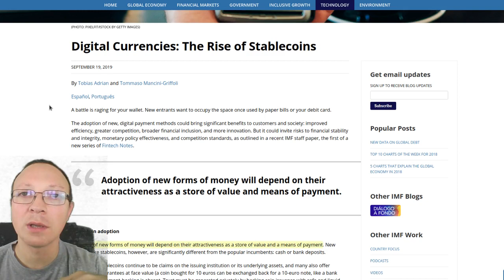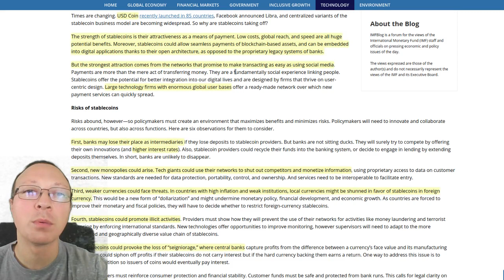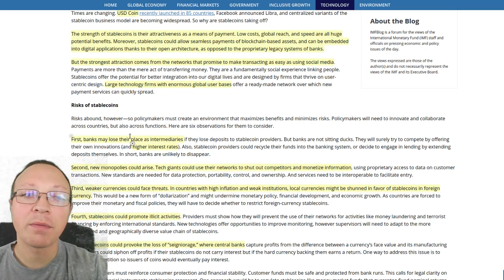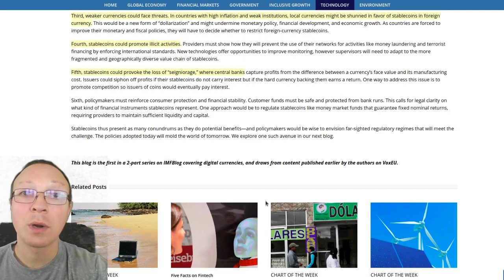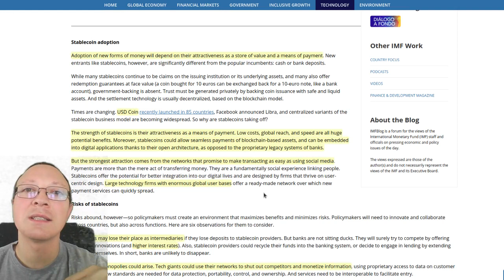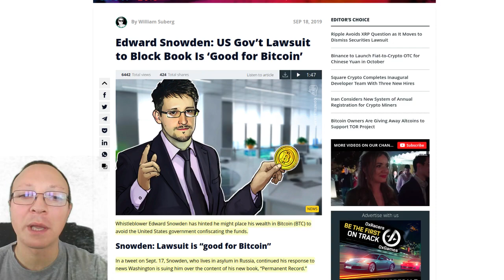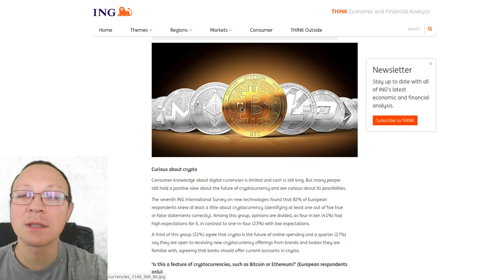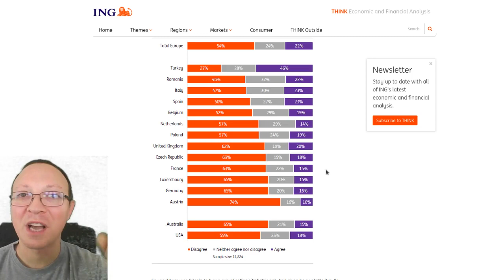IMF: Le BANCHE chiudono. L'importanza della decentralizzazione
Le banche stanno chiudendo le filiali fisiche. libra potrebbe creare un monopolio privato e far fuori i concorrenti fuori dal "club", I social impediscono l'accesso agli utenti non graditi. Mai come ora le bitcoin e criptovalute potrebbero essere percepite come l'unica alternativa ad instabilità nazionali e globali.

Ti piacciono i miei video? Puoi farmi una DONAZIONE ▶️

- Conserva al sicuro le tue criptovalute con l'hardware wallet Ledger Nano S